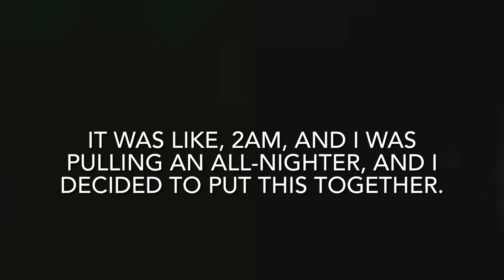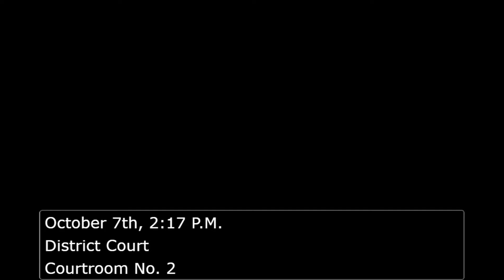Franmaya Thing, Part One | objection.lol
It’s just another basic trial for Phoenix Wright - except, it ISN’T. Well, first of all, Phoenix is getting absolutely crushed - but second of all, Maya is seemingly flirting with Franziska. Just what is going on? It’s just as obvious as you think! Made with objection.lol.

SOCIALS:
MyAnimeList: Bizaster
NintendoLife: Bizaster
RateYourMusic: BizasterYT